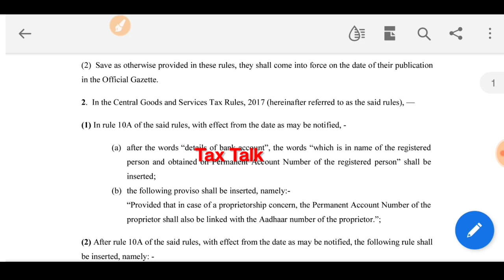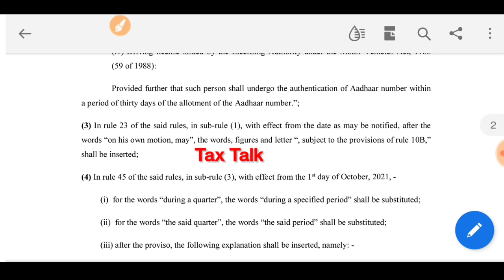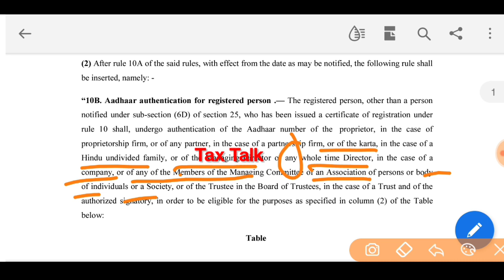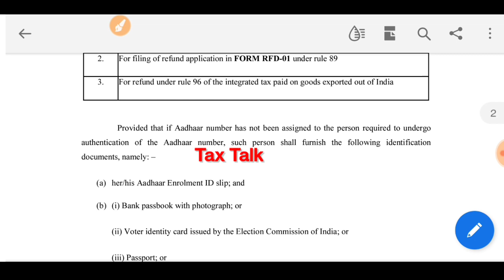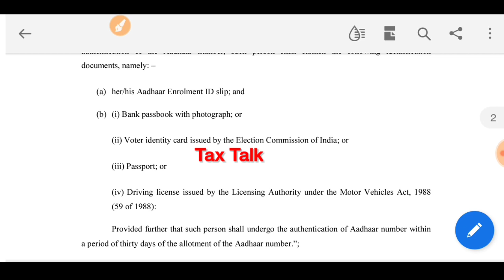Don't Miss GST Latest Notification Do this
Don't Miss ये काम जरूर कर लेना in GST वरना होगा नुक्सान आई नई  Notification

Tax Talk
CA Gurpreet Singh

Thanks